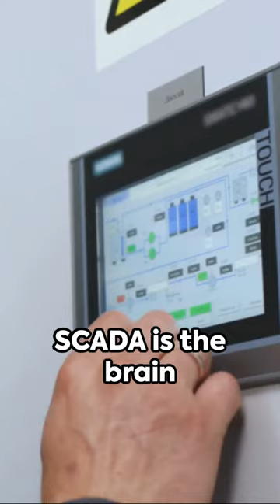What is SCADA